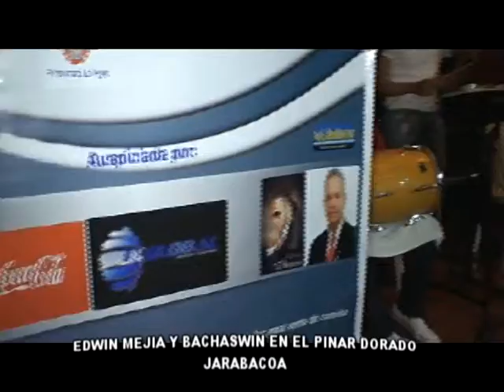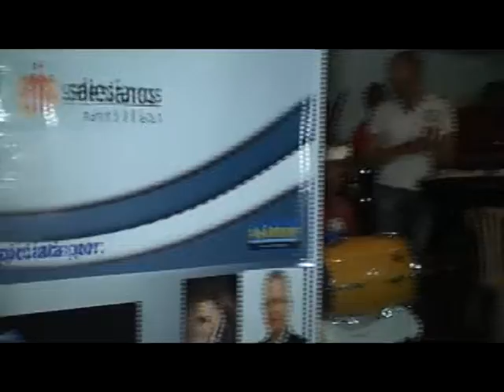EDWIN MEJIA Y BACHASWIN EN EL PINAR DORADO 28-5-2013